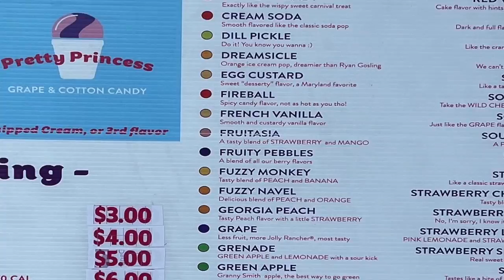💥 Pelican's Snoballs 🍧 🍧 😊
@YummoBucko at Pelican's Snoballs 🍧🍧🍧 of South Norfolk. ❄️